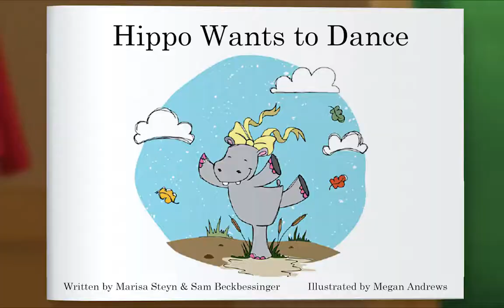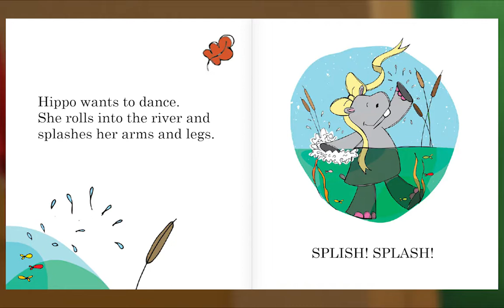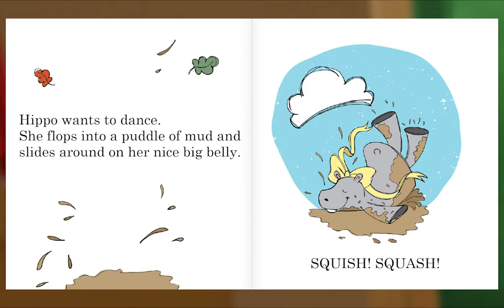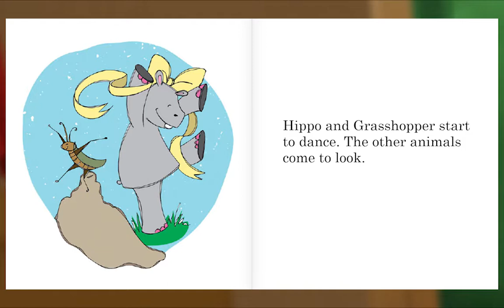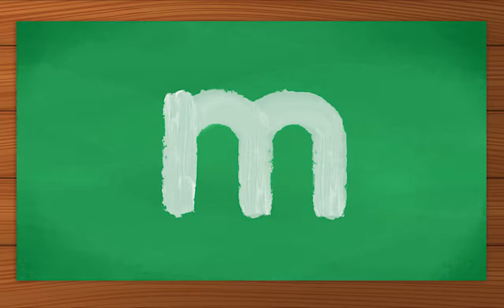Animal Island Learning Adventure (AILA) Preschool Learning System | Learning Session